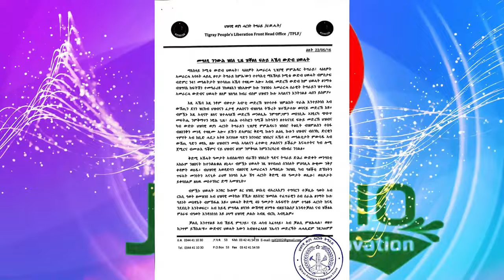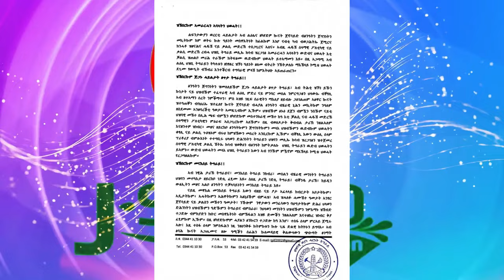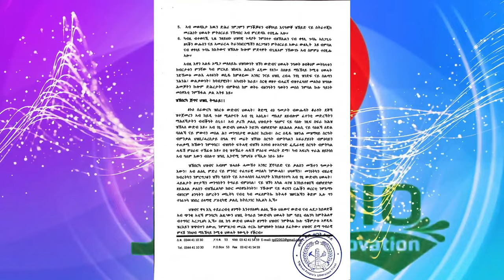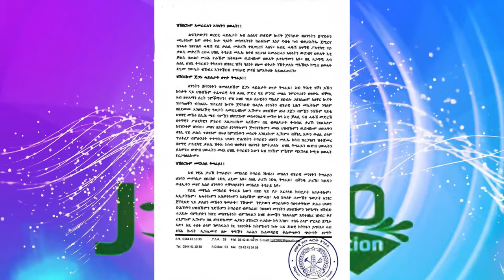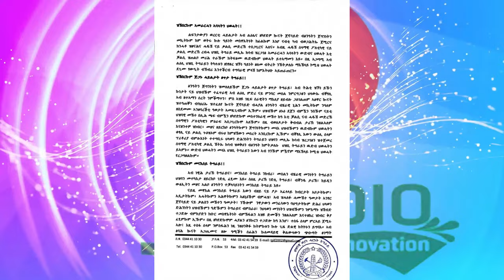Jstudio ~| ወታሃደራዊ ወጥሪ ዶብ፡ ኢትዮ-ኤርትራ-ሱዳን፣ ውጽኢት 41 መዓልታት ኣኼባ ህውሓት፣ ሑቲ መርከብ ኣሜሪካ ኣውዲቑ።